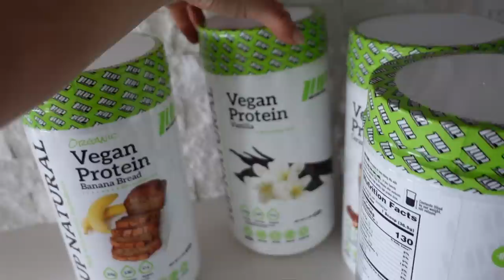MOVING VlOG // GROCERY HAUL + GETTING ORGANIZED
- Shoe shelf
- Anine Bing T
- lululemon onesie
- lululemon retro shorts
- bottega purse
- Chanel book
- sunday suppers book
- Magnolia book
- Frame TV
- LV Book
- Tom Ford White book
- Tom Ford Black book
- amazon Alexa
- Hatch alarm
CODE “SYDNEYA” - Vegan Greens and Reds and Vegan or ISO protein powder